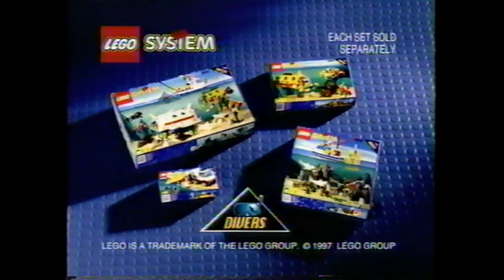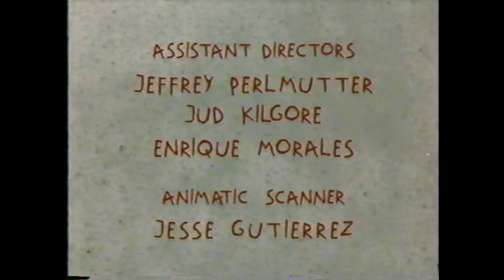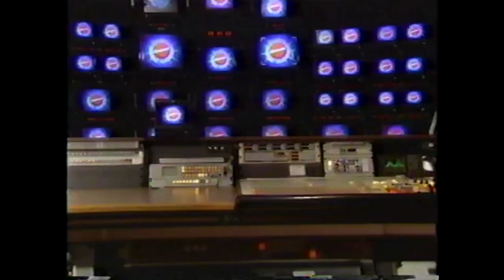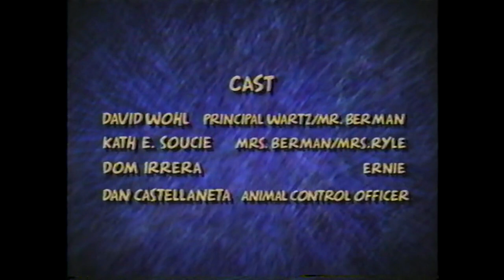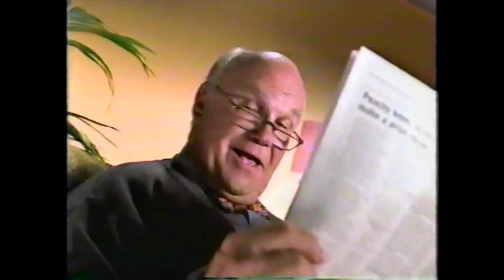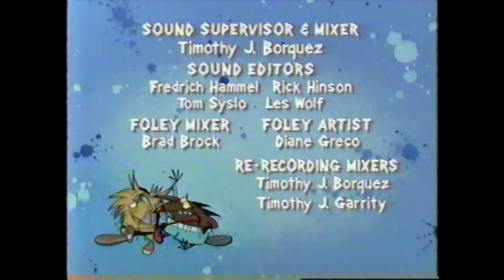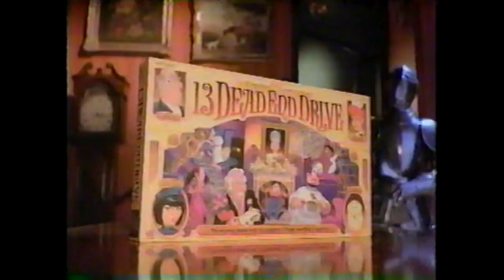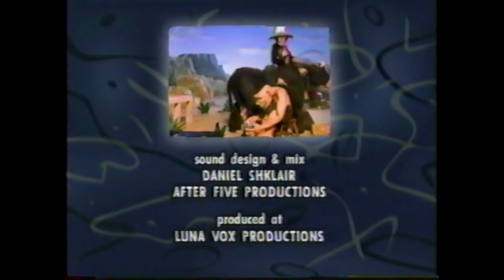Nickelodeon Non Stop Nicktoons Weekend 11/29/1997 Commercial Breaks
This was taken from a partial non stop nicktoons weekend block that I got from another collector